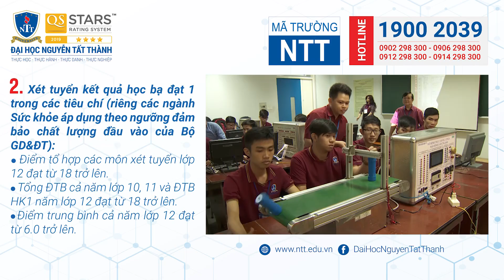NTTU_TVC 1p Giới thiệu NTTU 2020